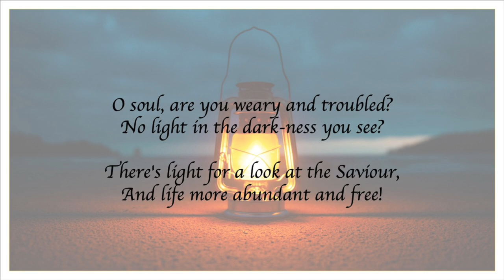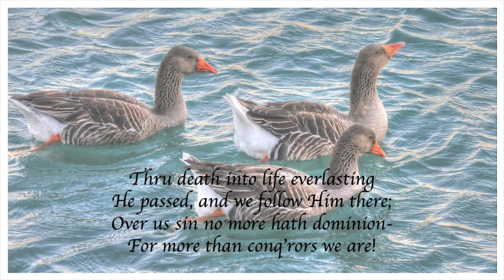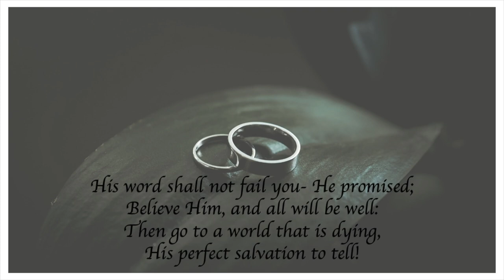Turn Your Eyes upon Jesus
Lyrics and Music: Helen H. Lemmel, 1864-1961